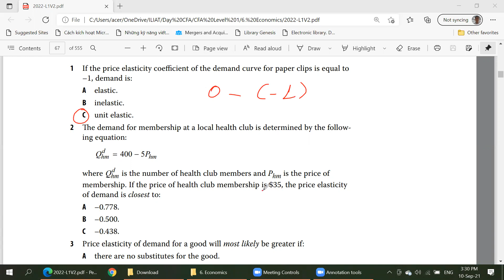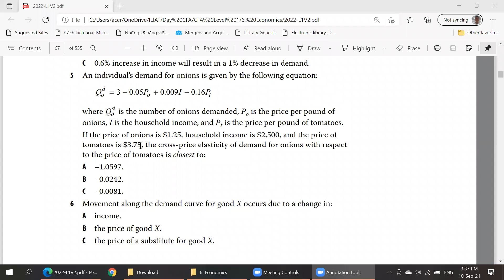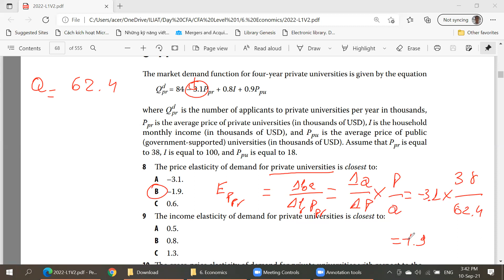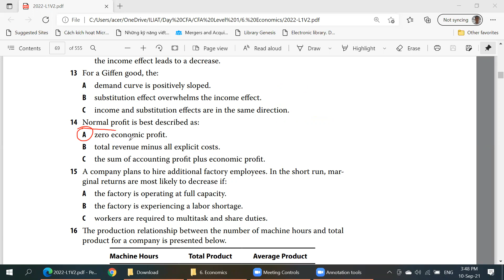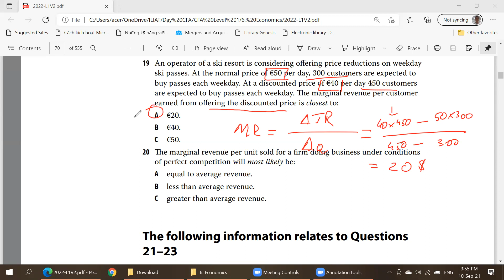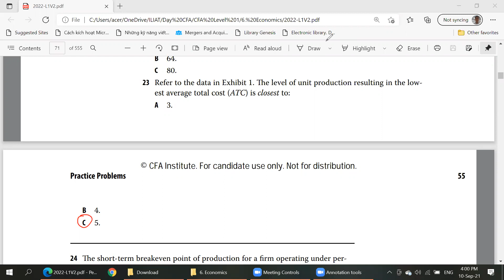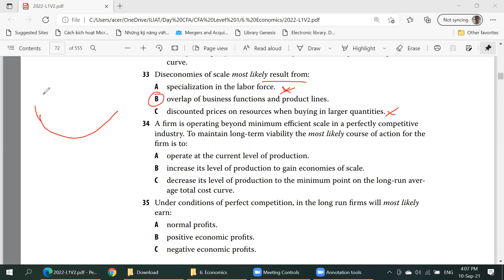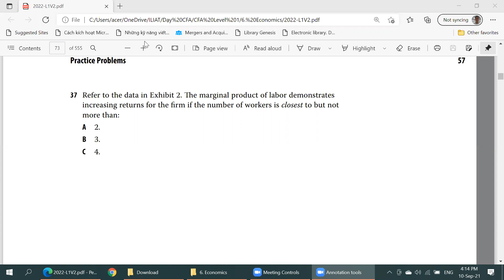Reading 08 Practice Problems (Economic - CFA Level 1 - 2022)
Câu 37: Tính MP tăng cao nhất nhé. Ở câu này không liên quan gì đến MC hơi nhầm một chút.